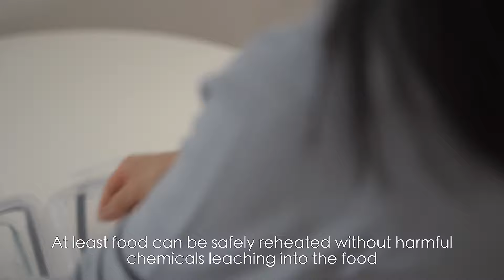8 IKEA Products for Organized Home & Beautiful Interior | Daily Life Vlog Slow Living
Ikea products can be a hit or miss but if you find the right pieces it can truly elevate your interior and make daily life more organised without spending much. In today's vlog I will be sharing my latest IKEA haul, and I'm so excited to show you all the amazing home decor and organization items I picked up. With their latest collaboration with Finnish design house Marimekko and Dutch designer Sabine Marcelis, this small haul did not disappoint. If you're thinking about picking up the same pieces for your home or simply looking for ideas and inspiration, I hope you will find this vlog helpful.

I would love to know about your thoughts on the products in this haul.

[ Music Licence  ]
Artlist